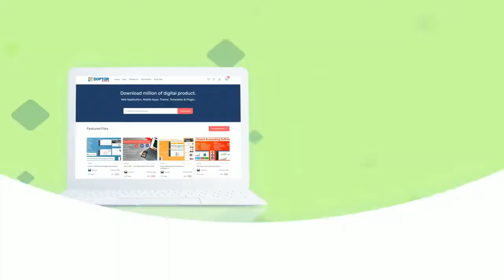Bengali/Bangla Promotional Ads Voiceover | SI FARHAD | Voice of SI Farhad